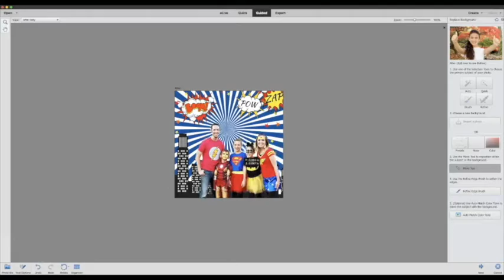Create a Halloween Costume Photo Background with Sugar Bee Crafts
Whether you’re a superhero or a spooky ghost, you need the right background for your Halloween costume photos! Follow along with Sugar Bee Crafts as she uses Photoshop Elements 2018 to set just the right scene for her family costumes